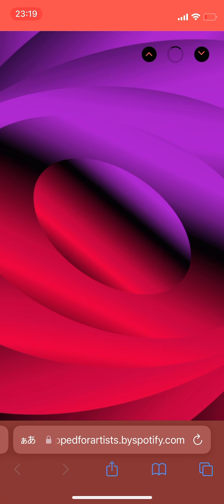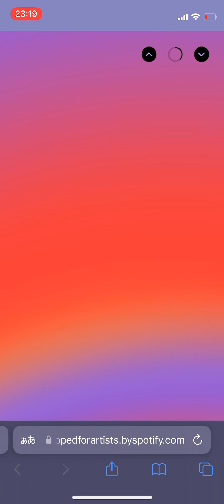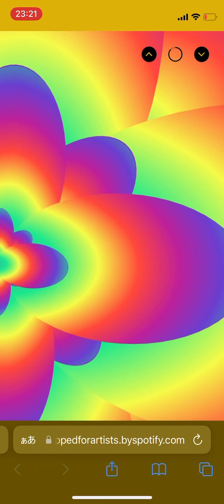KyleがTOP10アーティストに入っている人が4人もいるねんて。嬉しいけど、君たちはバカだ。